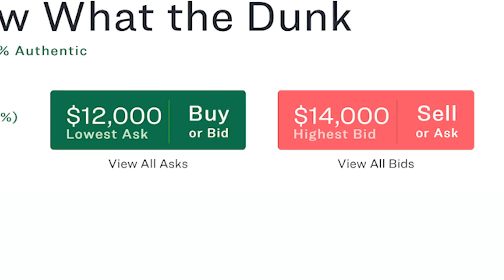DEBATING THE BEST SNEAKERS OF ALL TIME IN EACH CATEGORY! (JORDAN, YEEZY, ETC.)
330 SW 43rd St
STE K535